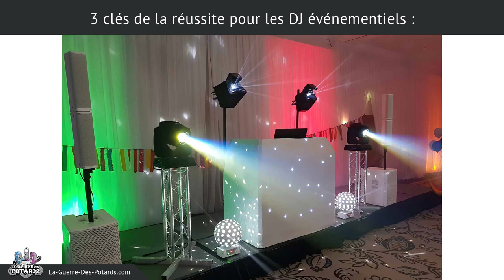3 CLÉS DE LA RÉUSSITE DES DJ ÉVÉNEMENTIELS (MARIAGES, ANNIVERSAIRES, CORPORATE...)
↓ ↓ ↓ ↓ PLUS D'INFOS CI-DESSOUS : ↓ ↓ ↓ ↓

Les DJ événementiels qui mixent lors de mariages, d'anniversaires, ou encore de meetings corporate présentent des caractéristiques qui leur sont propres, par rapport aux DJ producteurs.

On voit cela en détails dans cette vidéo, ainsi que des conseils pour progresser sur des aspects techniques du DJing, mais aussi sur des aspects business (marketing, vente, communication...).

Tu vas voir aussi comment aller bien plus loin dans ces domaines, afin de développer tes revenus avec tes prestations de DJ événementiel...

Yann